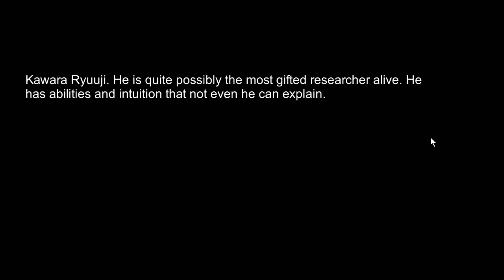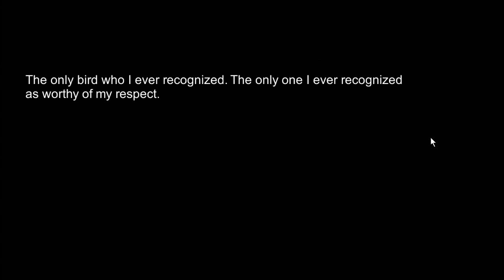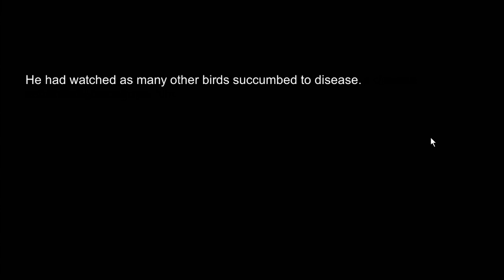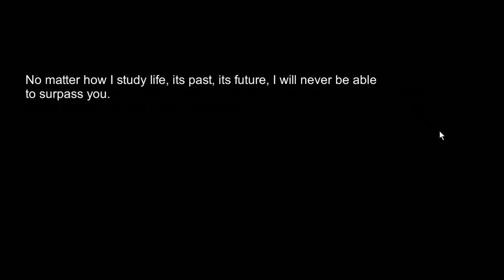Hatoful Boyfriend - Pt 43 - Saving Ryouta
Has Kamchak finally lost his mind? Probably, come join me for a dating adventure of Pigeon proportions and we wander through the insane world of Hatoful Boyfriend.